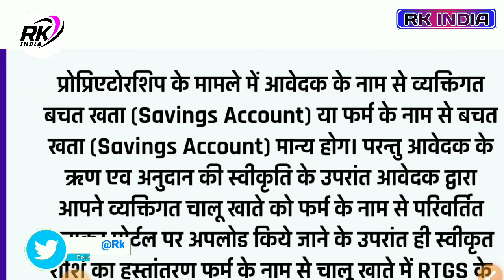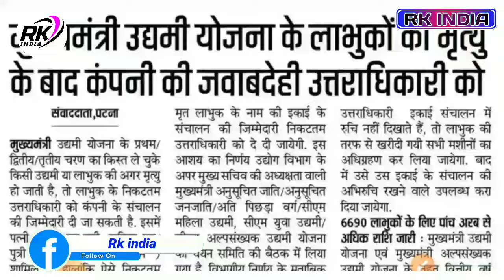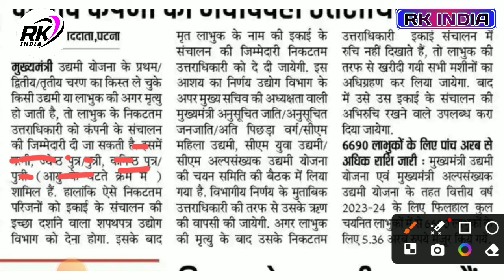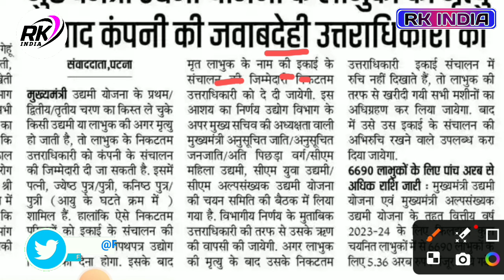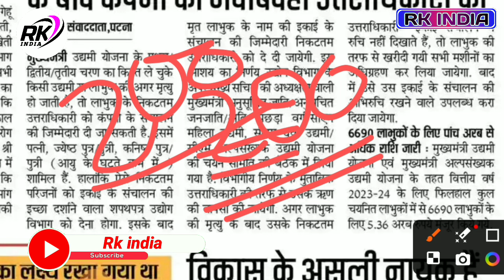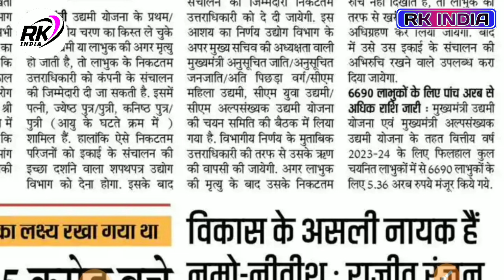Bihar Laghu udymi Yojana 2024 new update | बिहार लघु उद्यमी योजना में हुआ बड़ा बदलाव 2024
Bihar Laghu udymi Yojana 2024 new update | बिहार लघु उद्यमी योजना में हुआ बड़ा बदलाव 2024 online biharlaghuudyamiyojana biharnewyojana 2024

Video Topic
Bihar Laghu udymi Yojana 2024 new update
बिहार लघु उद्यमी योजना में हुआ बड़ा बदलाव 2024 online
Bihar Laghu udyog Yojana paisa lene ke bad kya Karen
Bihar Laghu udhami Yojana Paisa mil Gaye
Bihar mukhymantri anusuchit jaati anusuchit janjati Yojana 2024 new update
Bihar alpsankhyak udymi Yojana 2024 new update
Bihar mahila Yuva udyami yojana 2024
bihar laghu udyami yojana 2024 ka dusra list kab aayega
laghu udyami yojana 2 ka paisa nahi aaya to kya kare
Bihar laghu udyami yojana 2024 ka dusra kist kab aayega
bihar laghu udyog yojana 2024-25 ka aaveda
bihar laghu udyog yojana 2024-25 ka aavedan kab se hoga
bihar laghu udyog yojana 2024 ka dusra kist kab aayega
bihar laghu udyog yojana 2024 ka dusra kist kab aaega
bihar laghu udyog yojana 2024 ka 2nd kist kab aaegi
bihar laghu udyog yojana 2024 ka dusra kist ka paisa kab aaega
bihar laghu udyog yojana 2024 ka 2nd instalment kab aayega
bihar laghu udyami yojana 2024-25 naya aavedn kab se hoga
laghu udyami yojana new online aavedn
bihar laghu udyami yojana 2024-25 new form apply kab se hoga
bihar 2 lakh udyami yojana new aavedn kab se shuru hoga
bihar laghu udyami yojana 2024-25 ke liye new apply date
bihar laghu udyami yojana 2024 2 lakh
bihar sarkar 2 lakh rupay yojana 2024 new apply kab hoga
bihar laghu udyami yojana 2024-25 ke liye aavedn kab se hoga
bihar laghu udyami yojana 2024-25 ke liye new apply kab se start hoga
bihar laghu udyami yojana naya aavedn 2024-25 ke liye kab se hoga
bihar laghu udyami yojana naya aavedn 2024-25 kaise kare
bihar laghu udyami yojana naya aavedn 2024-25 ke liye apply kaise kare
bihar laghu udyami yojana 2024 latest update
bihar laghu udyami yojana 2024 ka paisa nahi aaya to kya kare
पैसा नहीं मिला तो जल्दी करे ये काम
bihar laghu udyami yojana 2024 website pe bank account sudhar kaise kare
laghu udyami yojana me bank update
bihar laghu udyami yojana 2024 ka paisa nahi mila to bank account update kaise kare
bihar laghu udyami yojana 2024 website pe bank account update kaise kare
bihar laghu udyami yojana 2024 me bank update kaise kare mobile se
bihar laghu udyami yojana me bank update kaise kare mobile se
laghu udyami yojana ka paisa nahi mi
bihar laghu udyami yojana 2024 ka 1st kist ka paisa nahi aaya to kya kare
bihar laghu udyami yojana 2024 ka paisa nahin aaya
bihar laghu udyami yojana 50 hajar rupya nahi mila to kya kare
bihar laghu udyami yojana 50 hajar rupya bank me nahi aa raha hai
bihar laghu udyami yojana 50 hajar rupya nahi mila
bihar laghu udyami yojana 50 hajar rupya bank me nahi aaya to kya kare

___Ye Sab Equipment Use Karte Hai Ham Apna Video Banane Ke Liye 👇👇

1 :- Tripod For Mobile